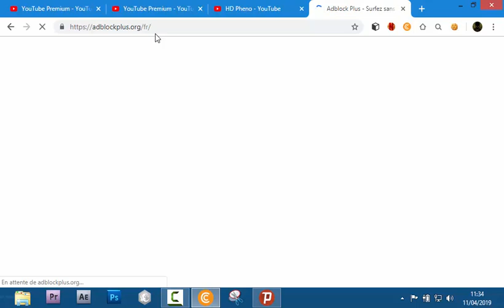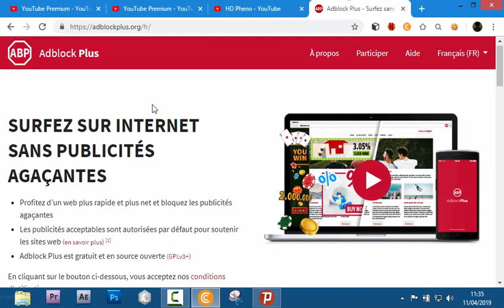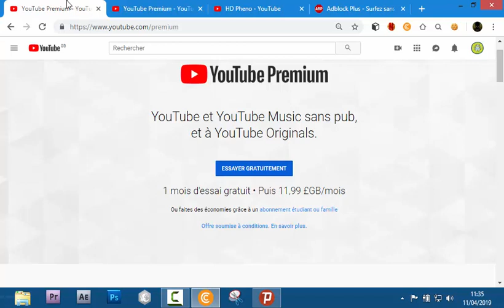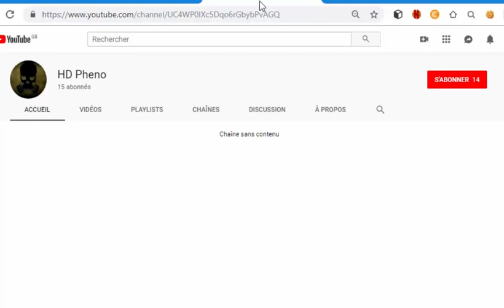Comment avoir youtube premuim gratuitement en 2019 VF - Mon avis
Dans cette vidéo je vous montre Comment avoir youtube premuim gratuitement en 2019 du moins je vous donne plutot mon aviss.

Placer votre paris sur le match Villarreal vs Valencia de ce soir 11/04/2019 🔗